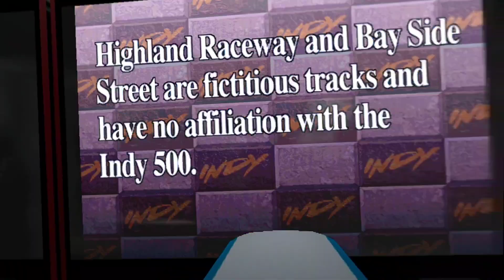Arcades don't get more deluxe than this!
When I'm in charge we will keep all Airplanes outside and turn all their hangers into arcades.
Now to add the motion sims.